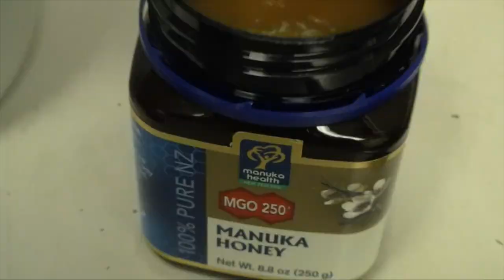MENTAL TRAINING FOR RUNNERS: How to stay tough and motivated | Sage Canaday Running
A long rant about the mental side of running..pushing through pain and staying motivated.